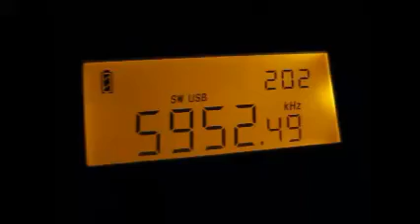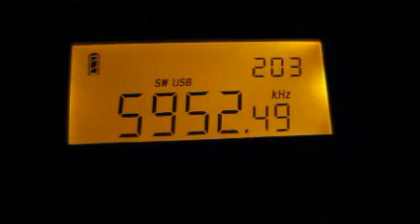Radio Pio XII 5952 kHz received in Germany on Tecsun PL-880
Radio Pio XII from Campamento Siglo XX, Llallagua, Bolivia on 5952.49 kHz received in Germany on 25 July 2016 at 0202 UTC.

Receiver: Tecsun PL-880 with its built-in whip antenna (outdoors)